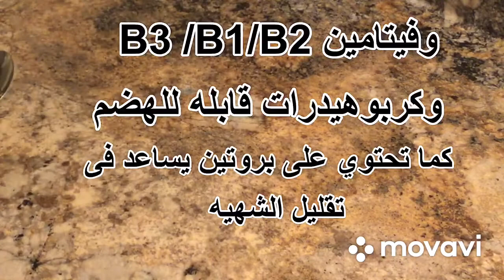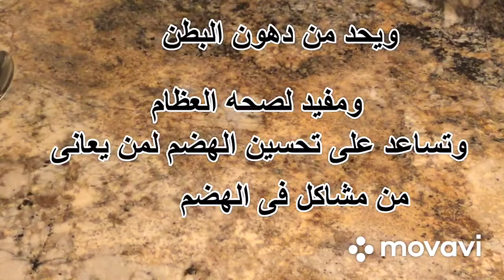معلقه واحده على الريق حتخلصك من دهون البطن المشروب السحري لاذابه الدهون وسريع فى التخسيس والدايت